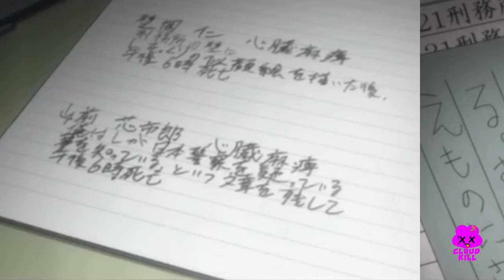SYKE THRONE - BASEBALL BAT (prod. P4ND4MNIUM)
follow SYKETHRONE

**LYRICS**
I just came to vibe
no wonder i feel alive
no wonder im not surprised
I got wearing demon eyes
I got you visualized
i got you in my eyes
I forget, I forget, I forget
i forget Im a menace
i forget ima kill em
forget Ima leave and forget
I forget im a legend
forget ima kill em
forget Ima live and forget
outlive them, okay
i live in decay
Im blowing my brains
i'm living insane
life what you want from me
death don't bother me
death dont bother me
baseball bat to the head
baseball bat to the face
baseball bat to them titties
baseball bat to the city
baseball to hades
give em all fucking hell
okay you knew grace, okay you knew thought
who would go thought, that a thought would have been more than a thought
I forgot, I am god
im popping these bitches im popping.. all
im killing it always , im killing slowly
im killing like im fucking karate kid
on that Jackie chan shit with the bruce lee man
you can get my 4 arms
all across your neck, my hoe
call it how I see it on my mothafucking phone
fucking rings, and it rings
that motherfucker ring
that motherfucker ring
no wonder I’m not surprised
i got you in my eyes 24 with the 27 win the combat
you don’t even wanna call that
you don’t even wanna take a picture, kodak, Kodak
well you can’t ever get it
so black black black
when you get it like that
like a brand new tat
that shit is forever, like that
that shit is forever, light
put that demon in a mothafucking legend, uhm
story mothfucking get twisted
story about to get twisted
put that demon in a mothefucking legend
story motherfucking get twisted